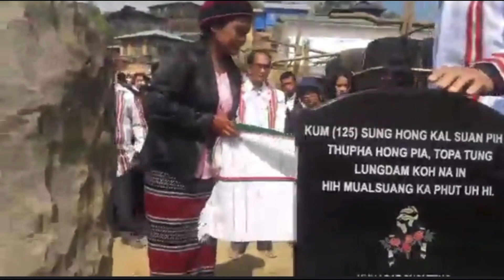Buanli kum 125 cin na Zola ki sa teng,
Buanli khua ah Hih bang hun om kik pak nawnlo ding hi